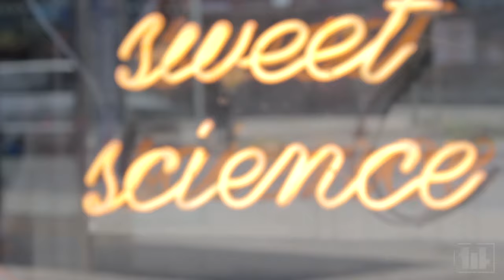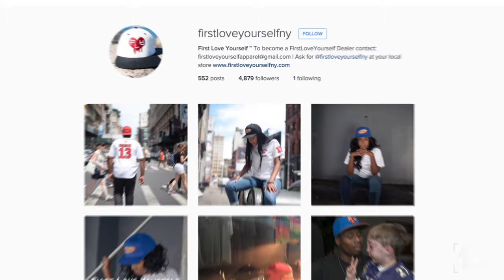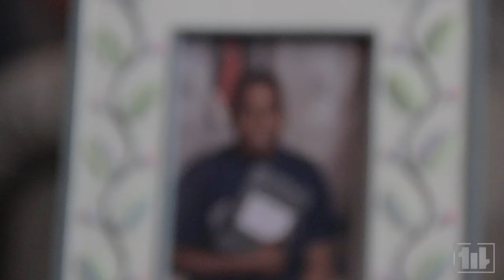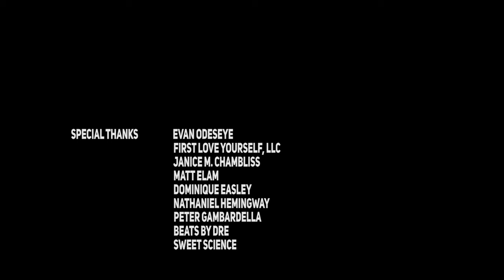The Offseason: First Love Yourself, First Round Draft Picks & Friendship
Evan Odeseye, Founder of First Love Yourself believes love in oneself exudes confidence and motivation.  Through Odeseye's apparel he has been able to collaborate with former Florida Gators and current NFL players, Matt Elam (S for Baltimore Ravens) and Super Bowl Champion Dominique Easley (DT for New England Patriots).  The Matt Elam "Eat Greedy" snapback and the Dominique Easley "Chuckie" Hockey jersey, have both sold out making them hot items to come by.  Evan, Matt and Dom also share a brotherhood that is bound by football,  friendship and fashion.  Watch as the story of First Love Yourself unfolds.